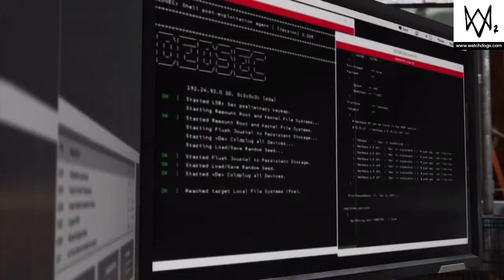WATCH_DOGS 2| CyberDriver (Part #2)